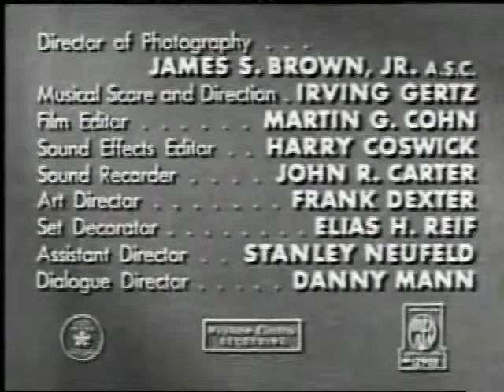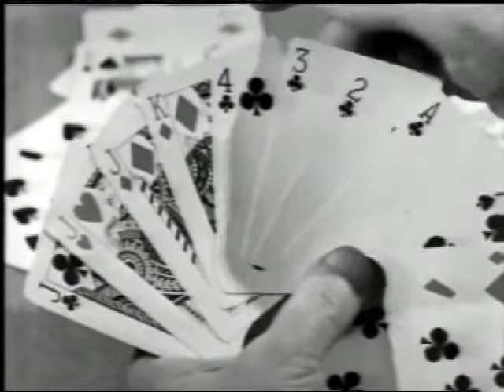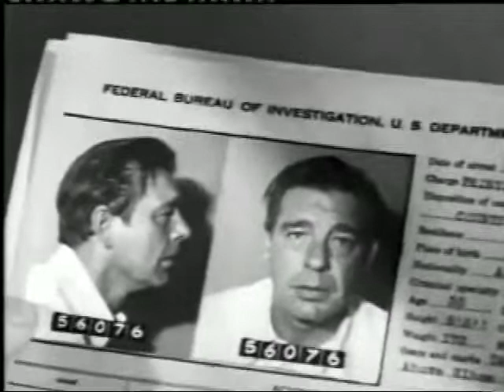The Counterfeiters - 1948 - Full Movie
A Scotland Yard inspector (John Sutton) poses as a crook to help T-men catch a global counterfeiter (Hugh Beaumont).